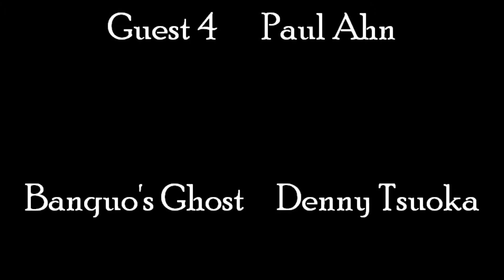Macbeth Scene 3 Act 4 - English Final